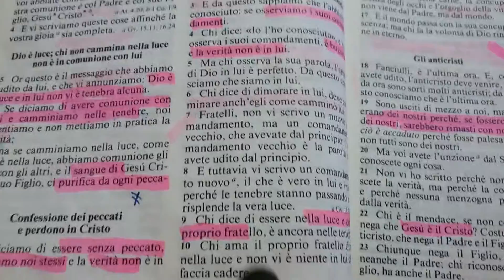16 Gennaio 2016